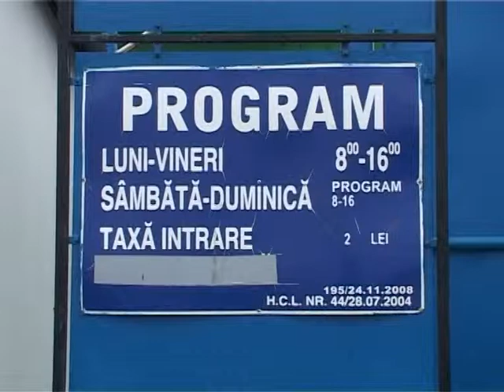se mută sau nu târgul de haine?.mpg